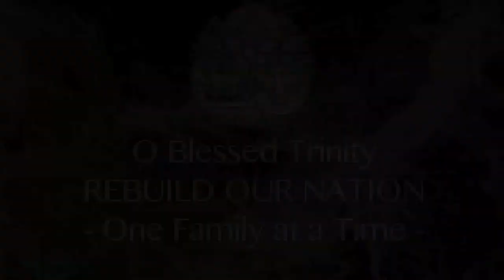Archbishop Fortunatus Nwachukwa Talk: "Jesus, The Cornerstone."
O Blessed Trinity - Build Our Nation - One Family at a Time.
The Most Reverend Fortunatus Nwachukwa, Apostolic Nuncio.
Talk: "Jesus, The Cornerstone."